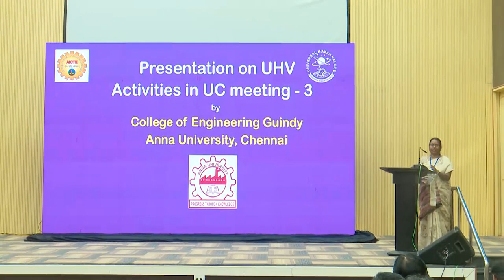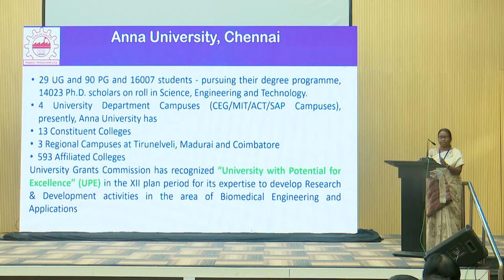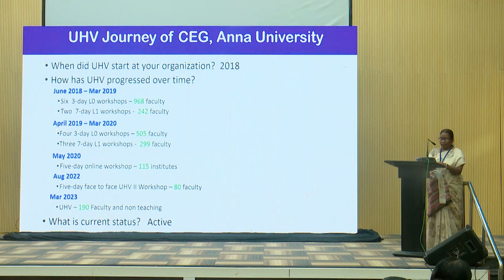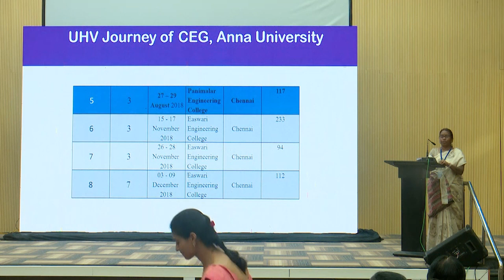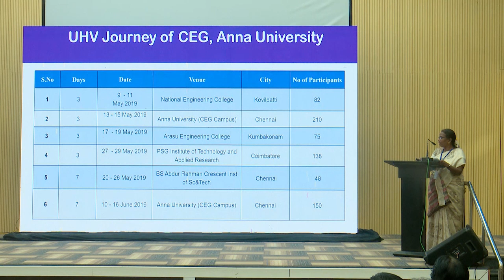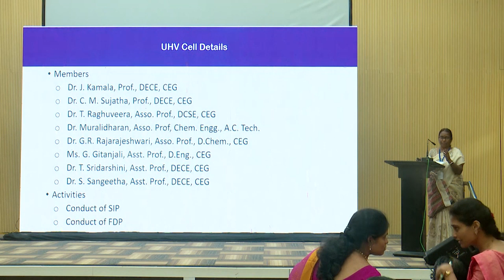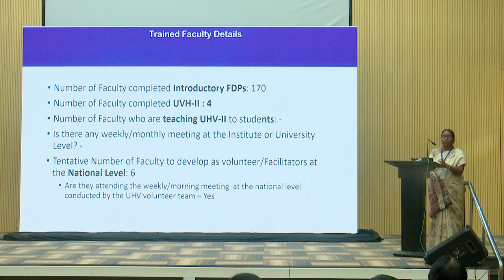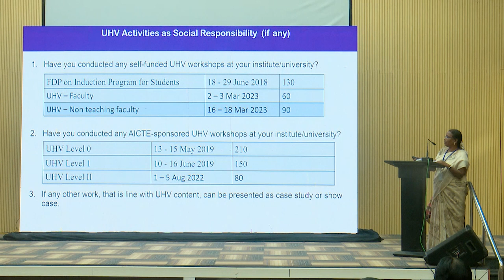UHV Update - Anna University, Chennai by Dr. J Kamala, SIP Coordinator